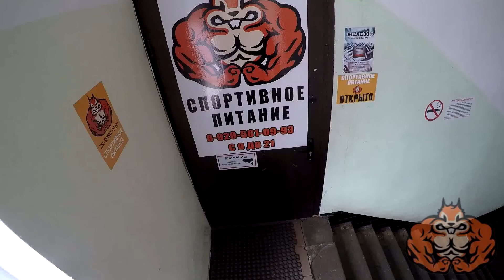Унеси за 30 сек!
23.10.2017. Унеси спортивного питания сколько сможешь, за 30 секунд и получи его БЕСПЛАТНО!

Условия:

1. Приди в магазин спортивного питания ZEL-SPORT-PIT.RU, по адресу: г. Зеленоград, ул. Панфилова, д. 30 (за ТЦ "Иридиум").
2. Сделай покупку от 1000 руб. и получи купон с номером для участия в розыгрыше.
3. Жди подведения итогов до 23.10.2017 в наших соц. сетях и